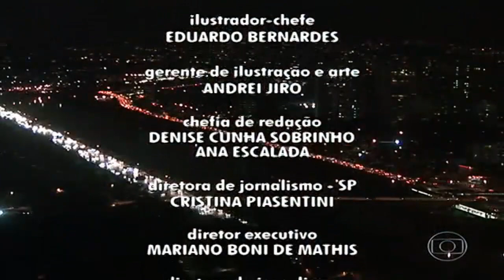MEMÓRIA TV | Encerramento do SPTV 2° Edição com Monalisa Perrone do dia 14/04/2014 | tvglobo